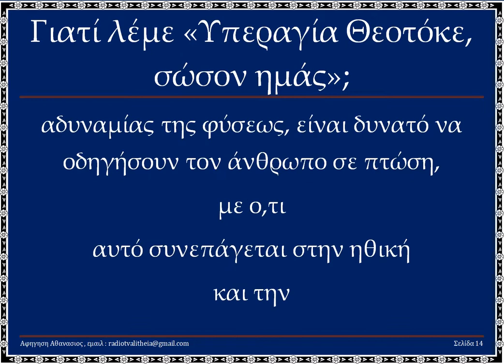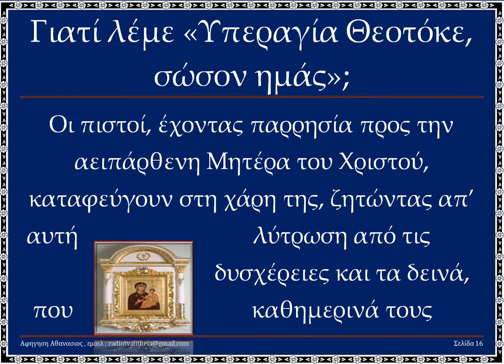Γιατί λέμε «Υπεραγία Θεοτόκε, σῶσον ημάς»; rtva